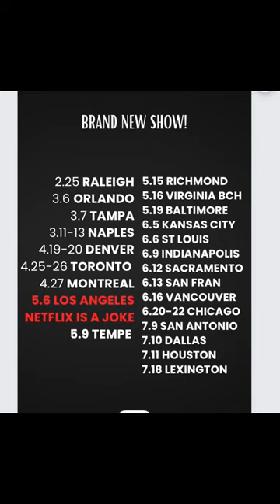Boomers and gen z